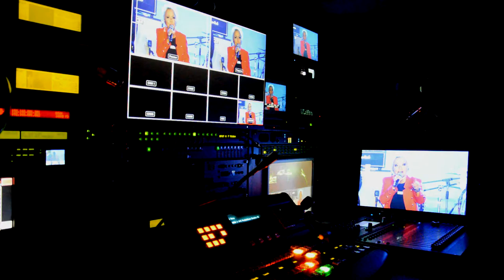Dino Top Festival 2018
Druga edycja Dino Top Festival za nami.

Impreza rozpoczęła się w piątek na sędziszowskim rynku od rywalizacji między młodymi uczestnikami konkursu na najlepsze wykonanie piosenek Zbigniewa Wodeckiego. Później na scenie pojawił się Gang Olsena, a wieczór zakończył występ Beaty Lerach.

Drugi dzień festiwalu odbywał się już na stadionie, gdzie poznaliśmy zwycięzcę piątkowych rywalizacji. 20-godzinną sesję nagraniową w studiu w Polskim Radiu Rzeszów wygrała Oliwia Skóra. Drugie miejsce w konkursie zajął Kamil Kiliam, trzecia była Małgorzata Oleszko. Później na scenie pojawiły się gwiazdy wieczoru: Sebastian Riedel z grupą Cree oraz Małgorzata Ostrowska. Niespodzianką dla uczestników imprezy był wspólny występ Ostrowskiej i wokalisty KSU Siczki (Eugeniusz Olejarczyk), podczas którego zaśpiewali m.in. utwór "Moje Bieszczady".

W ostatni dzień festiwalu dla uczczenia 100-lecia odzyskania niepodległości przez Polskę odbył się koncert pieśni patriotycznych "Panny Wyklęte, Panny Sprawiedliwe" wykonany przez Maleo Reggae Rockers i Marikę. Wydarzenie zakończył występ zespołu Fabryka.

Była to już druga edycja imprezy organizowanej wspólnie przez Polskie Radio Rzeszów, Telewizję Polską i miasto Sędziszów Małopolski.